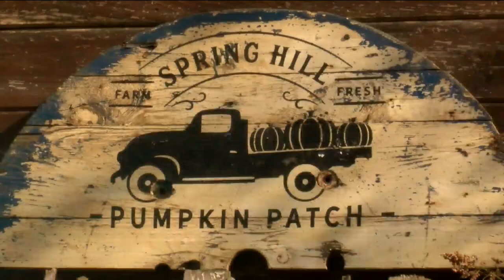Spring Hill Pumpkin Patch opens for the season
MOUNTAIN GROVE, Mo. -- Two married couples turned one idea into 12 years of success.

The Spring Hill Pumpkin Patch opened today for the fall.

Owners Tera Smith and her husband Duncan were dairy farmers. The industry was struggling, and Duncan looked for a solution.

Originally this idea sounded like too much work.

"You know, dairy farming, homeschooling, how can I do a Pumpkin Patch alone?" Smith said.

Smith asked her best friend Celena Holland and her husband to work with them.

It's been the perfect match for the two couples and their kids.

"Between the two families they have five kids, we have two and we thought it would just be a great way for children to have experience learning business," Holland said.

"They got to learn a lot about how you put in a lot of hard work and you don't get that instant gratification or instant reward," Holland said. "You have to put in a lot of work and get the paycheck later."

But the kids did get to have some fun.

"A lot of great memories made here too. Kinda fall farm family fun is kinda our theme," Holland said. "Our motto is 'Spring Hill Pumpkin Patch, where every kid can be a farm kid for a day.'"

Holland says the patch can host many events including birthday parties, class reunions and religious services.